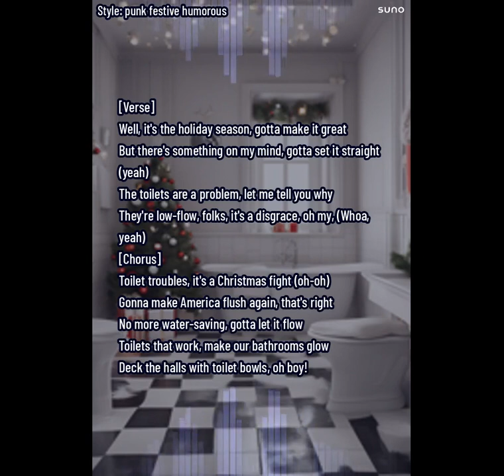20. Trump's Christmas calendar - Toilet troubles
This song is AI GENERATED.

[Verse]
Well, it's the holiday season, gotta make it great
But there's something on my mind, gotta set it straight (yeah)
The toilets are a problem, let me tell you why
They're low-flow, folks, it's a disgrace, oh my

(Whoa, yeah)

[Chorus]
Toilet troubles, it's a Christmas fight (oh-oh)
Gonna make America flush again, that's right
No more water-saving, gotta let it flow
Toilets that work, make our bathrooms glow
Deck the halls with toilet bowls, oh boy!